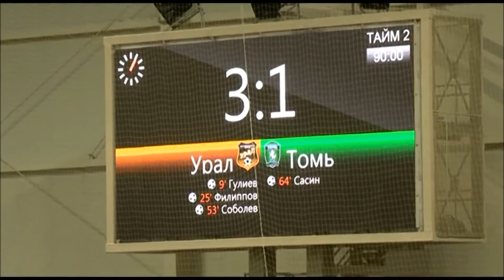Эльбейи Гулиев - ФК Урал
Elbəyi Quliyev